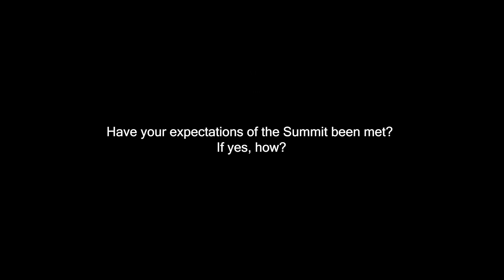Transmission & Distribution Summit - Attendees on if their Summits expectations been met and why